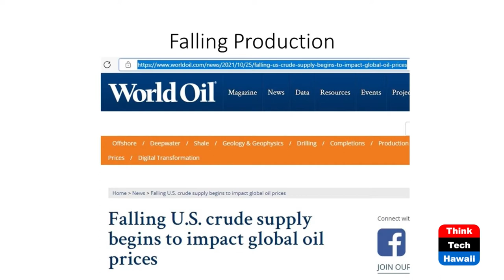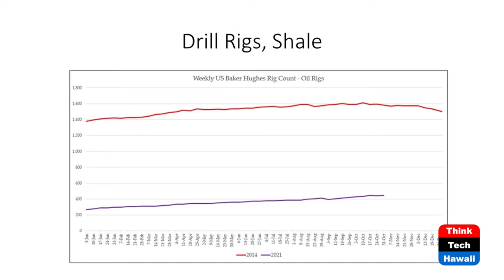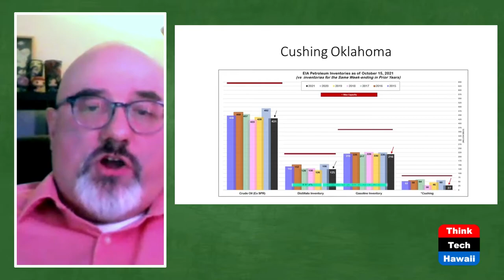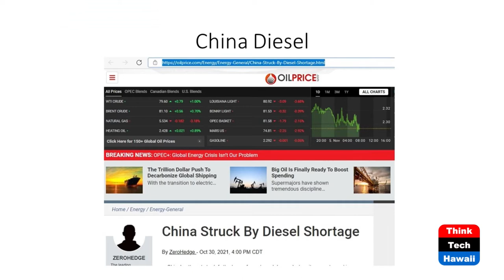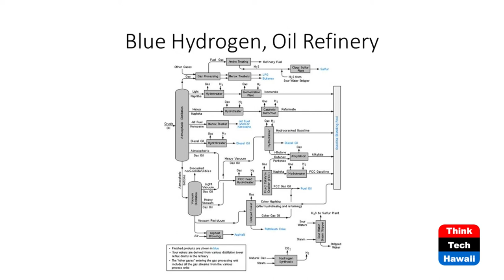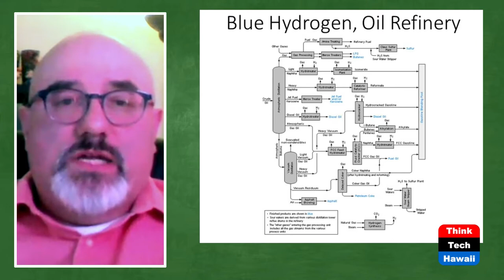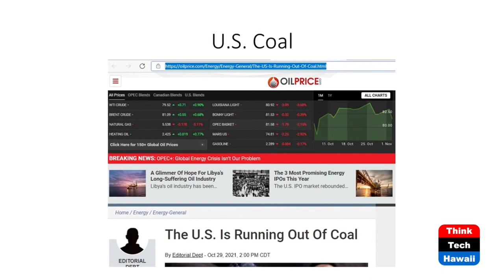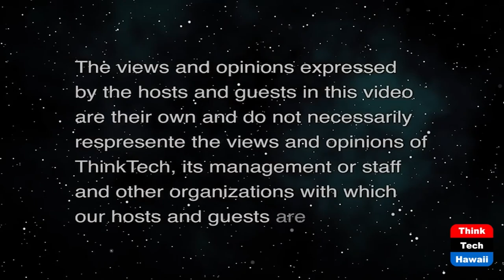Oil Prices Up, Inflation Up, it's Science (Stan The Energy Man)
Hold onto Your IRA and 401K and Buy a Bike.  The host for this show is Stan Osserman.  The guest is Dan Gowin.

A lesson learned long ago was, If you are in a hurry, you'll pay a premium price. Welcome to the world of "Instant Gratification Policy".  As we rush to save the planet, we are paving the way for higher energy costs and higher clean energy costs.  You can't tell the world to stop using oil, and at the same time build a totally new, clean, global energy sector in a decade, and if you try you will pay a premium price. It's the Law of Economics and the Science of Human Nature.